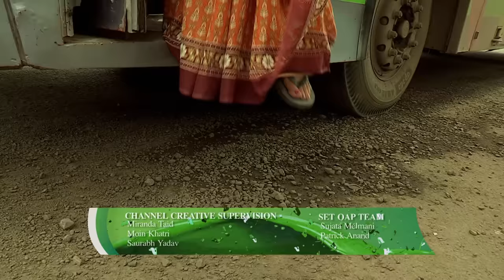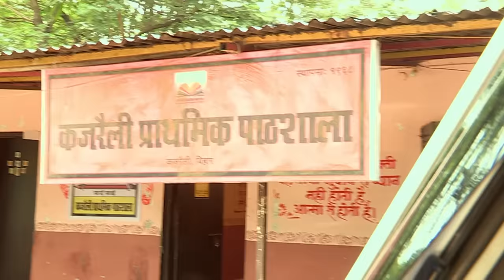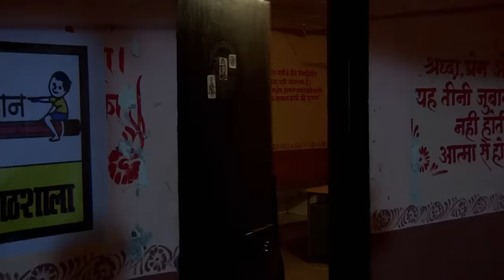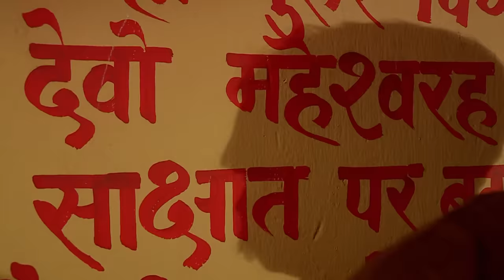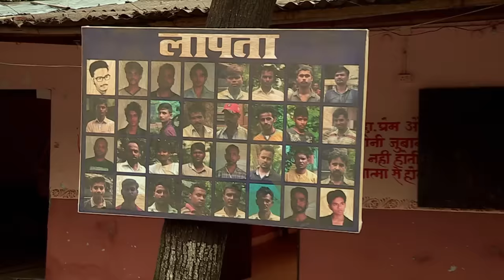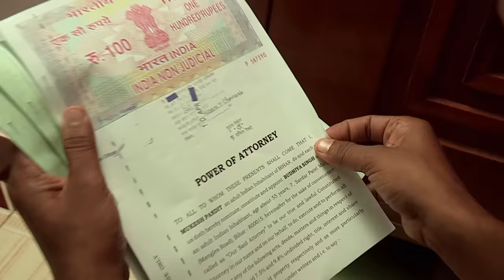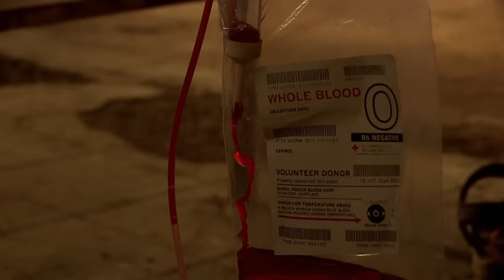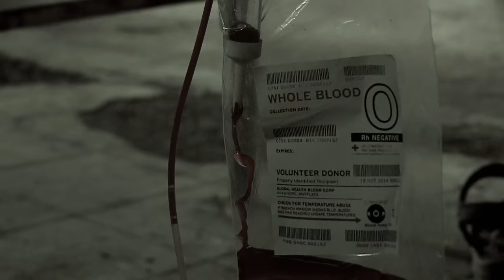Sharmi कैसे फँसी गाँव की अजीब परंपरा में? | Bihar | Crime Patrol Dial 100 | Full Episode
In Today’s episode, we present to you the investigation of a shocking case from Bihar. Dipak’s mother lodges a police complaint when her son goes missing. While investigating the case, the police found out that a lot of men had been from the village of Kajraili. Soon, the police came to know that the men were enslaved for ‘blood farming’. Want to know more?